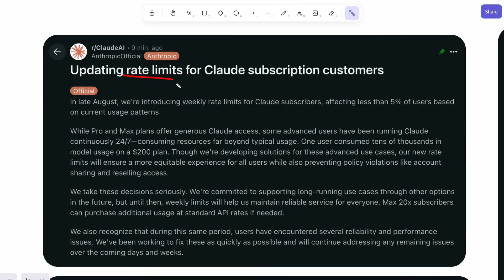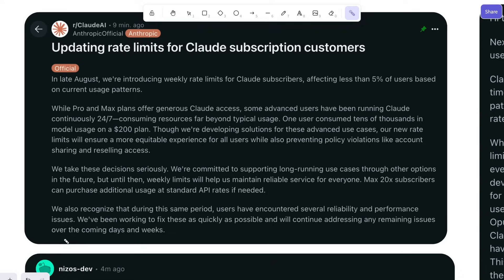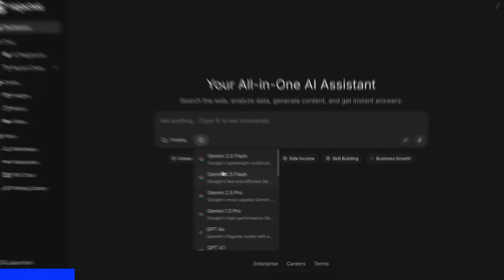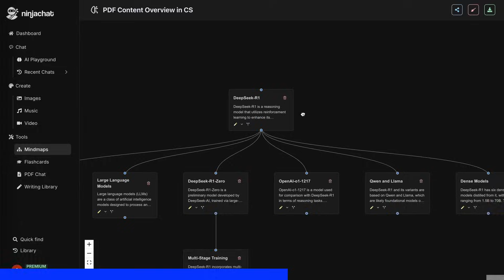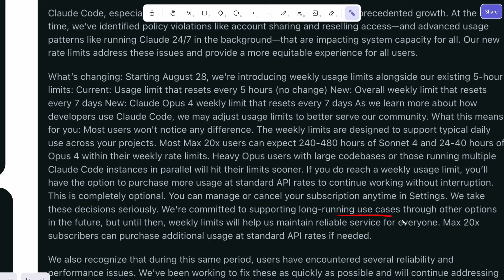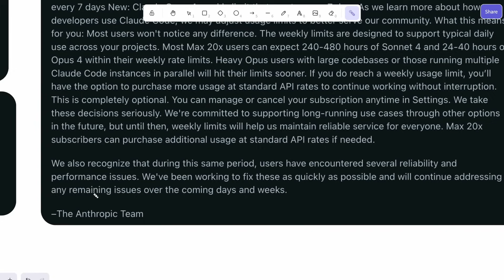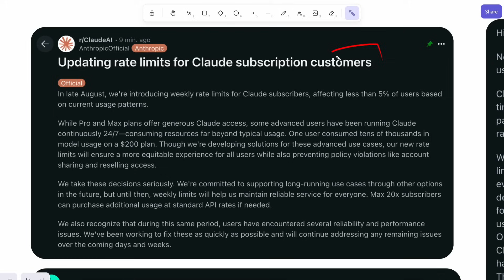Claude Code's MAX Subscription just got Weekly Rate limited! (No more unlimited access)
In this video, I'll be telling you about the recent announcement by Anthropic that Claude Code Max subscription is no longer unlimited and has been rate limited. This affects all Claude Code Users.